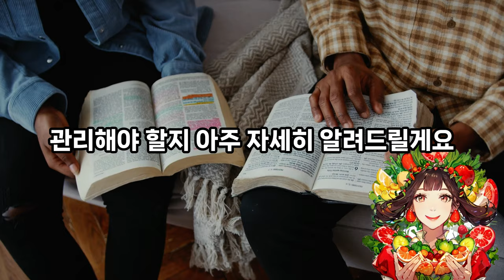우유 마셔도 소용없다? 골다공증 예방의 충격적 진실! / 뼈 건강의 비밀! 우리가 몰랐던 진짜 골다공증 예방법 /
안녕하세요, 여러분. 우리가 건강하다고 느끼는 지금도 뼈 속에서는 끊임없이 변화가 일어나고 있다는 사실, 알고 계셨나요? 골다공증, 들어보셨죠? 나이가 들면서 뼈가 약해지는 현상인데, 이 문제는 단순히 나이가 많아진다고 해서 자연스럽게 찾아오는 질환이 아닙니다. 예방할 수 있고, 관리할 수 있는 질환입니다. 하지만 많은 사람들이 그 심각성을 간과하고 있어요. 오늘은 골다공증의 원인, 위험성, 그리고 어떻게 예방하고 관리해야 할지 아주 자세히 알려드릴게요.